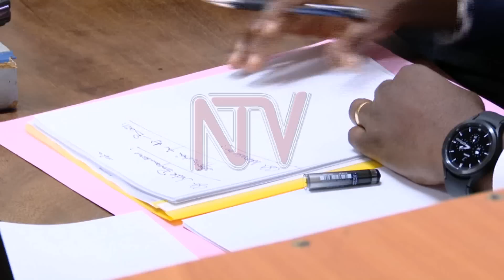Karamoja Minister Goretti Kitutu remanded to Luzira prison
The Minister for Karamoja Affairs Mary Kitutu has been remanded to Luzira prisons till 12th April when the Anti Corruption court will make a ruling on her bail application. Kitutu pleaded not guilty to various charges which included loss of public property and corruption. Kitutu’s brother Micheal Nagoya Kitutu pleaded not guilty to the charge of conspiracy to defraud the government. However one of the co-accused Agaba Joshua a senior sectary assistant in the same ministry did not appear in court and thus criminal summons were issued against him. Sudhir Byaruhanga followed the events at court and now reports.